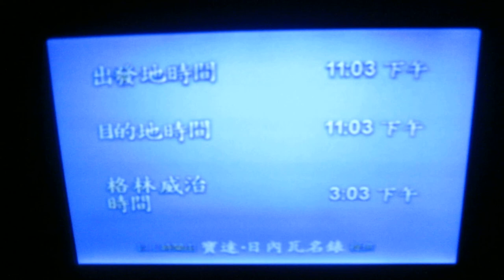MVI 3758 2014-09-14 Chicago O'Hare Airport to Hong Kong and Manila